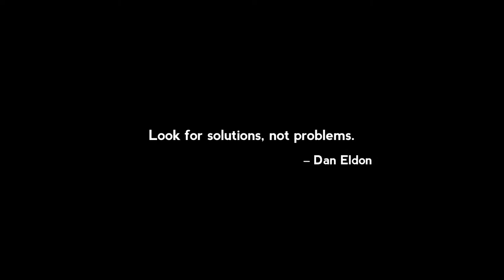With My Own Two Wheels Trailer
For many Americans, the bicycle is a choice. An expensive toy. An eco-conscious mode of transportation. For countless others across the globe, it is much more.

For Fred, a health worker in Zambia, the bicycle is a means of reaching twice as many patients. For Bharati, a teenager in India, it provides access to education. For Mirriam, a disabled Ghanaian woman, working on bicycles is an escape from the stigma attached to disabled people in her community. For Carlos, a farmer in Guatemala, pedal power is a way to help neighbors reduce their impact on the environment. For Sharkey, a young man in California, the bicycle is an escape from the gangs that consume so many of his peers.

With My Own Two Wheels weaves together the experiences of these five individuals into a single story about how the bicycle can change the world—one pedal stroke at a time.